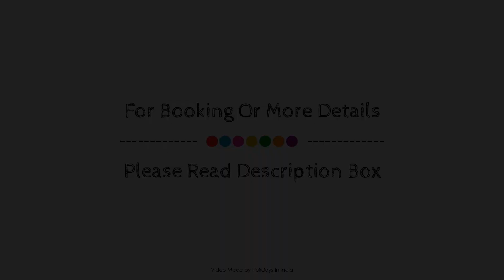Hotel Apsara (Vegetarian), Darjeeling, India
Searching For
1. Hotel Apsara (Vegetarian) - Darjeeling
2. Hotel Apsara (Vegetarian) - Darjeeling Virtual Tour
3. Hotel Apsara (Vegetarian) - Darjeeling Rooms
4. Hotel Apsara (Vegetarian) - Darjeeling Amenities
5. Hotel Apsara (Vegetarian) - Darjeeling Videos
6. Hotel Apsara (Vegetarian) - Darjeeling Offers
7. Hotel Apsara (Vegetarian) - Darjeeling Deals
Audio Credit:
Track Title: Subway Dreams
Artist: Dan Henig